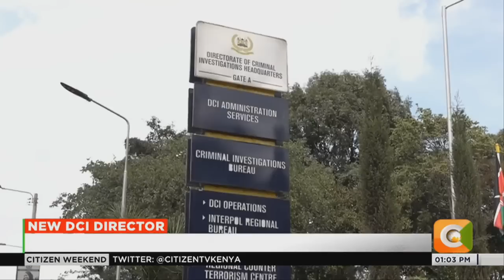President Ruto appoints Mohamed Amin new DCI boss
President William Ruto has appointed the director of the police internal affairs unit Mohamed Amin, as the new director, directorate of criminal investigations.